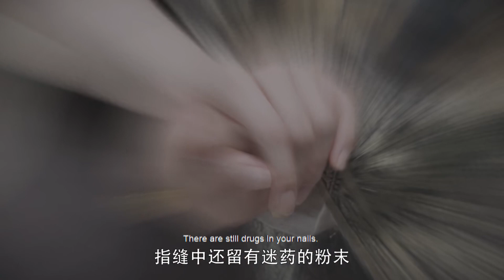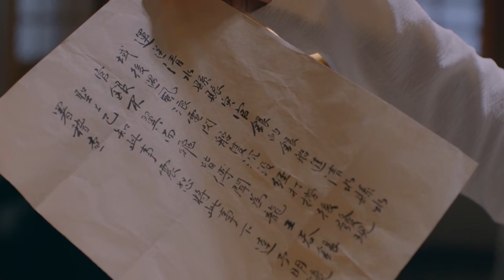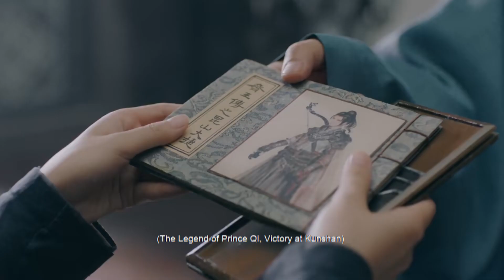The prince mistook Cinderella for that whore EP1.1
全集链接 The Fanyana kingdom crossed the border to invade, and the nineteen-year-old Qi king Xiao Yanzhi (Zhang Linghe) was in danger, and he fought bloodily to turn the tide of the war, but in the final Battle of Honggu, he was ambushed and the entire army was destroyed. King Qi, who escaped death and returned to the court, was reprimanded and questioned by King Yun, and his military power was relieved. In the face of King Yun's support for the young emperor to ascend the throne and secretly seize the imperial power, the King of Qi and the Little Emperor reached a tacit understanding and chose to temporarily back down. Since then, the King of Qi no longer cares about Chao Gang, privately assumed the name Pei Zhao, and began to play the human world. In fact, he secretly investigated, vowing to return the truth about the defeat of the soldiers that year. Due to the investigation of the case of the loss of disaster silver, Pei Zhao met Su Porcelain in Qingshui County, and became interested in his cold personality and super high ability to solve cases, and traveled with him. On the way, Pei Zhao and Su Porcelain (Chen Yao) meet Xie Beiming, the lord of Feiyun Mountain Villa, and Dong Rushuang, the daughter of the Poison King, and the four of them form a detective team. As the cases are solved, the dangers approach. The true identity of Su Porcelain was revealed, the truth of the war gradually surfaced, the detective team was involved in the power struggle of the imperial court, and many tests such as truth, love, friendship, and family affection followed.